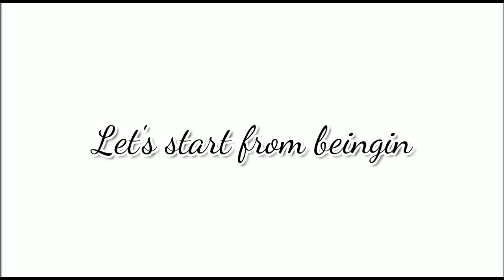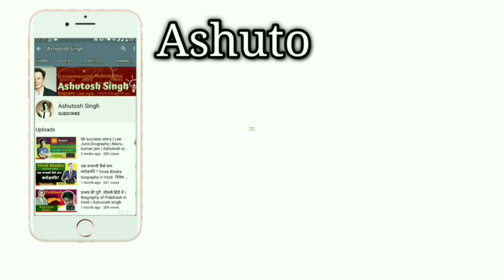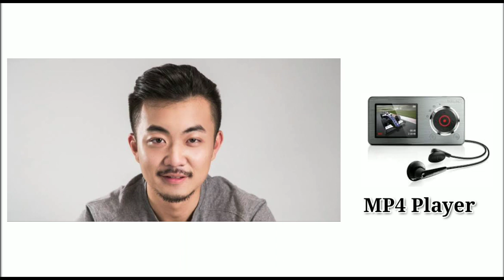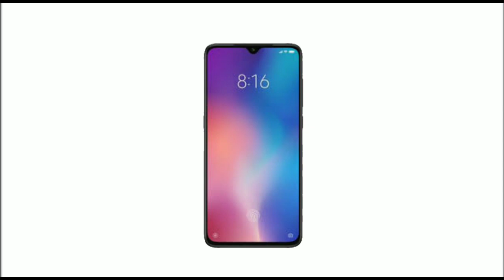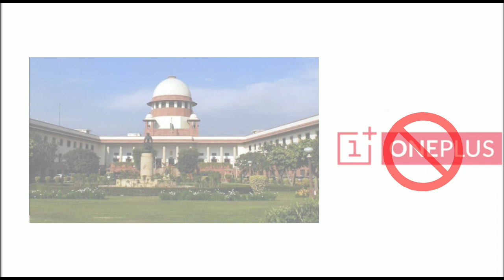OnePlus Case study | Bussiness model | Bussiness strategy | Pete lau, Carl pie biography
Pete Lau is a Chinese entrepreneur and business executive. He is the co-founder and Chief Executive Officer of Chinese smartphone maker OnePlus.

Carl Pie born (September 11, 1989) is a Chinese-born Swedish computer programmer and internet entrepreneur. He co-founded OnePlus, along with Pete Lau, in 2013 and is the current director of OnePlus Global.